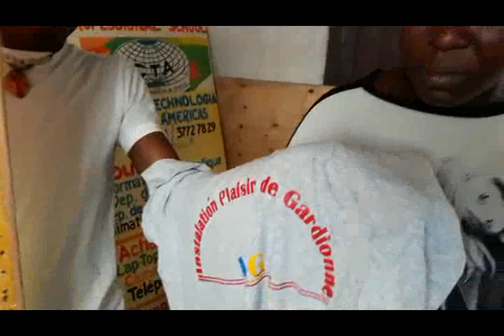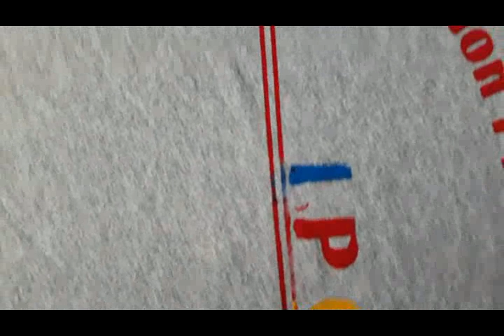Cours de Serigraphie Impression par developpement Chapitre 3 Lecon 11